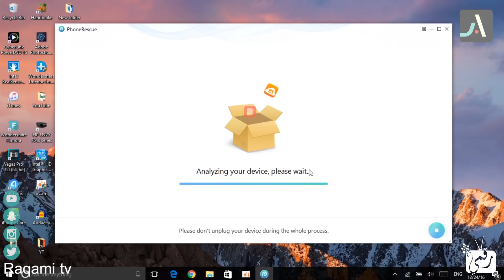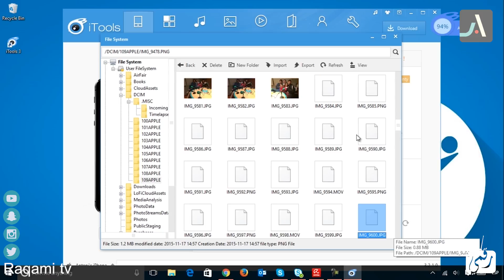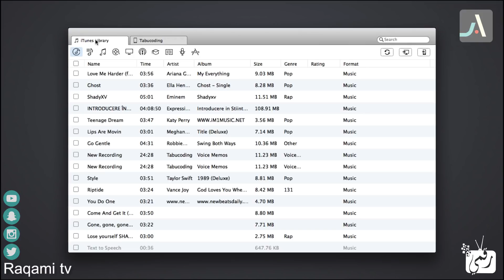افضل برامج بديلة للايتونز لنقل الملفات | أقوى بديل يستحق التجربة #1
افضل برنامج بديل للايتونز، برامج تغنيك عن الايتونز لنقل ملفات الايفون الى الكمبيوتر والعكس، شرح نقل ملفات الايفون.. بديل الايتونز 2017
 The best free alternative to iTunes 2017
روابط تحميل افضل برنامج بديل الايتونز
1. برنامج phone rescue أفضلهم
لأجهزة ويندوز وماك
2. برنامج ifunbox
3. برنامج  iTools
4. برنامج MOBILEGO
5. برنامج ANY TRANS